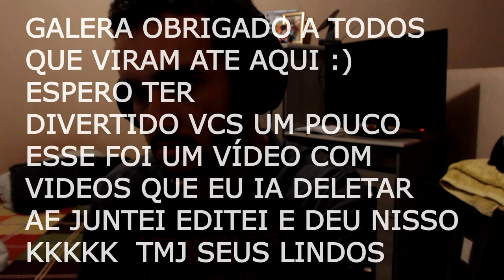Rainbow SIx/GTA5 Fui chamado de corno e fui trolado ZOEIRA INSANA.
Nesse vídeo fiz uma mistura de 2 games usando Rainbow Six e GTA 5 com algumas imagens que não iam pro ar com edição zoeira com memes e tudo mais :)

vlw msm galera espero que gostem e que se divirtam vendo esse vídeo :) caprichei na edição pra ficar bem legal ;) se gostar deixa o like e se inscreve ae pra não perder nada que posto :) comenta oq achou do vídeo e se quer mais videos assim tbm  :) abraço forte e ate o próximo vídeo :D

( *PSN: higorbmx )

*SKYPE: higor.bmxx

Placa de captura: Elgato Game Capture HD 1080P
Editor de videos: Sony Vegas Pró 13
Microfone: Behringer C-1U
Console: PS4
Web Cam: Logitech C920 HD1080P
Monitor 2: LED TV 29'' (72 cm) da LG
COMPUTADOR: Notebook Samsung
Processador: Intel(R) Core(TM) i5-5200U @ 2.20GHz 2.GHz
Memória (RAM): 8,00GB